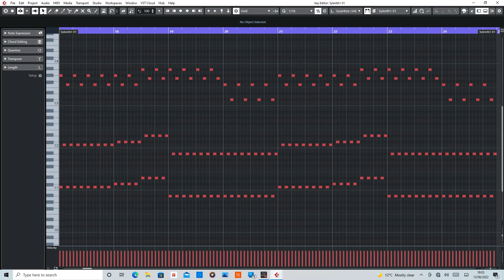Café Del Mar (Energy 52) MIDI Rearranged by De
MIDI sections of Café Del Mar by Energy 52.

Equipment used:
Cubase Artist10
Sylenth1